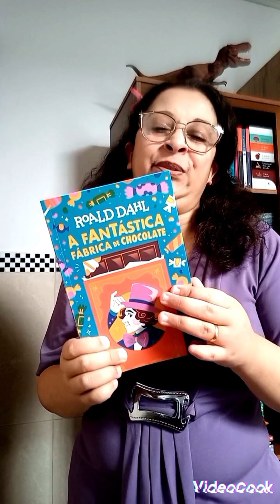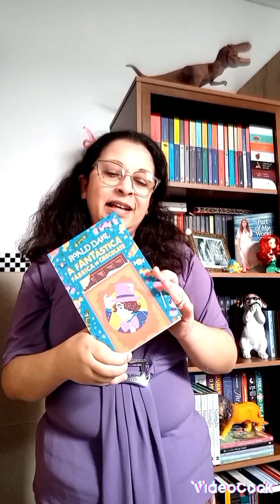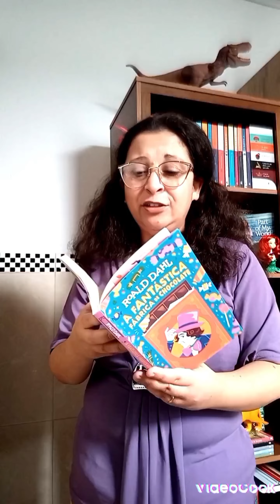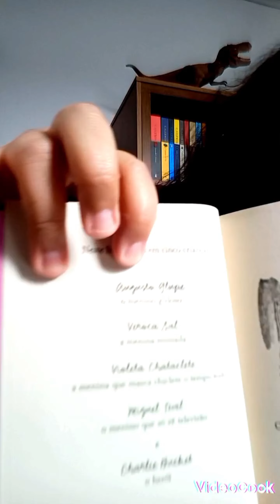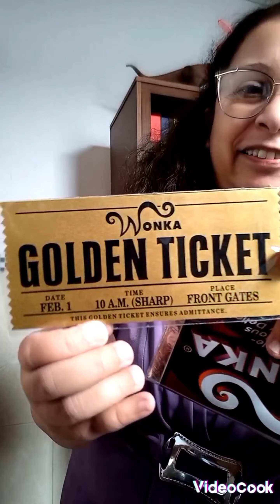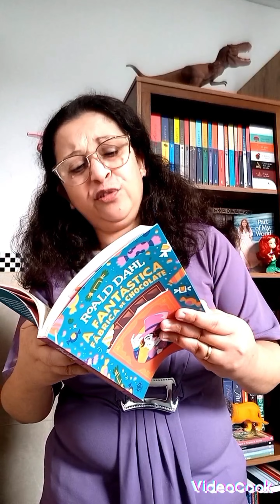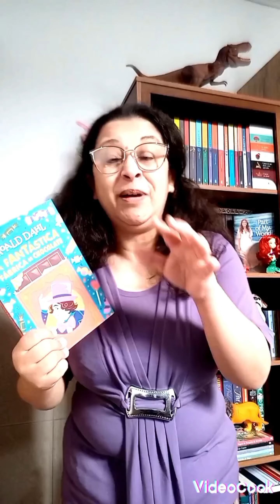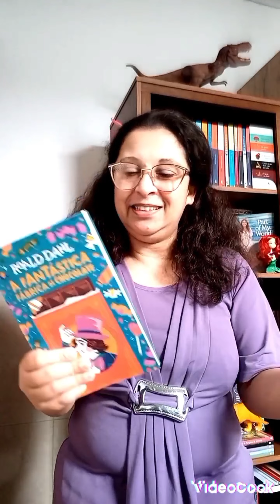A Fantástica Fábrica de Chocolate 🍫